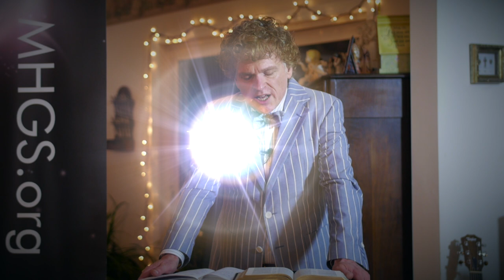This will work | Word God | Holy Ghost | Today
God is a Word-God. We give lip service to that but I'm going to walk you through it a little bit farther than most people are willing to go. Because, THIS WORKS! If you can get a hold of THIS; this will work for you. Prosper. A.J.Hemstrought

For more on "the power of spoken words" and how God does things go